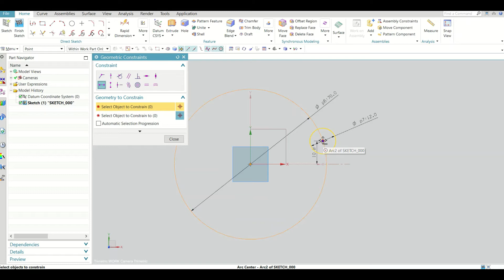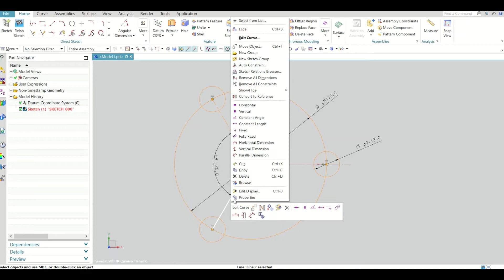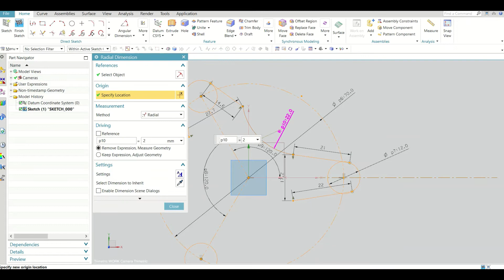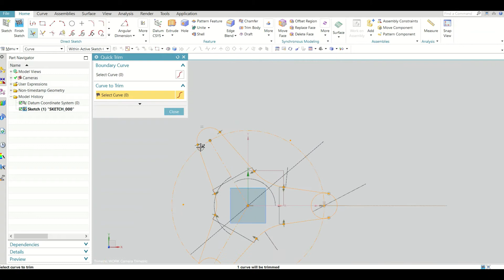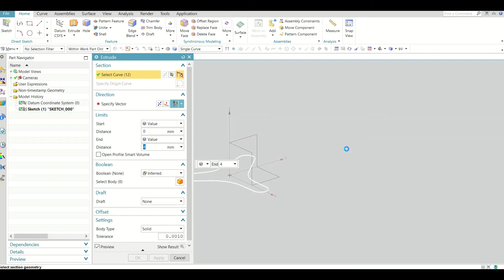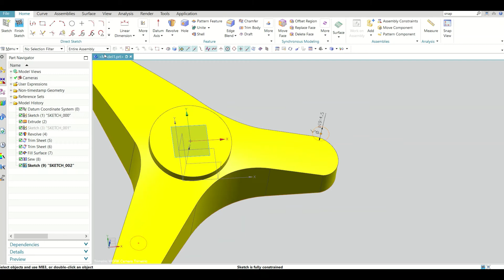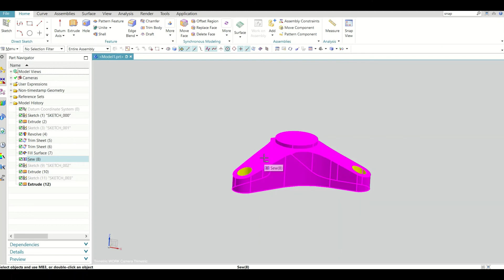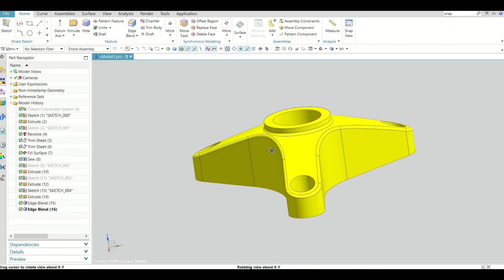NX Surfacing and Part Modeling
NX tutorial using surfacing commands